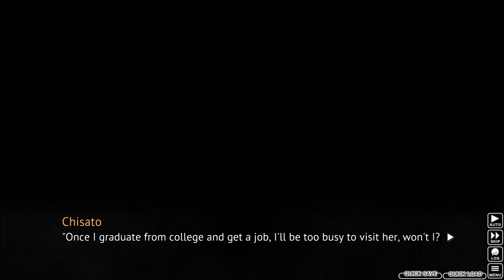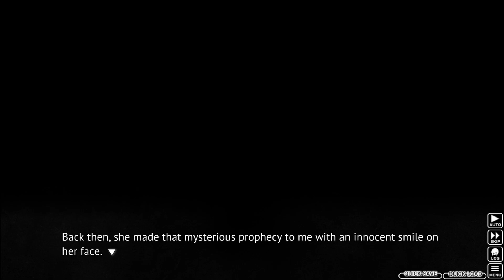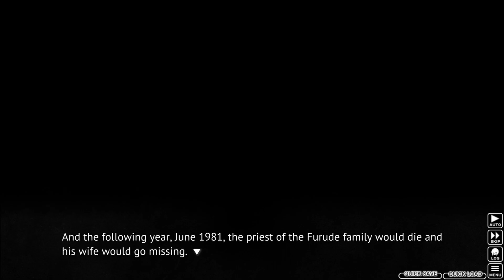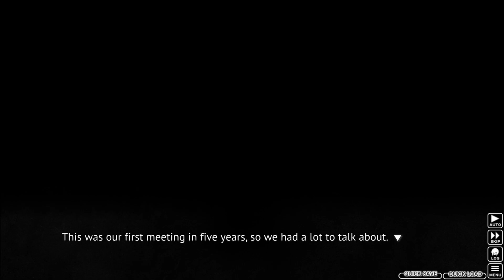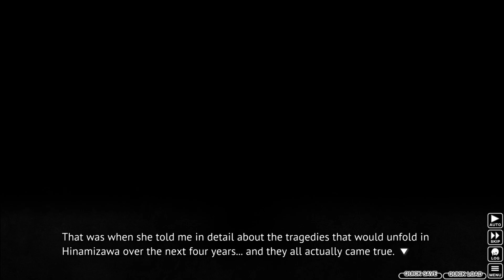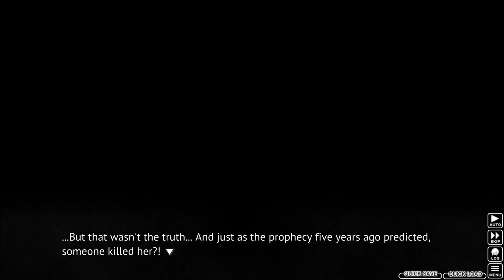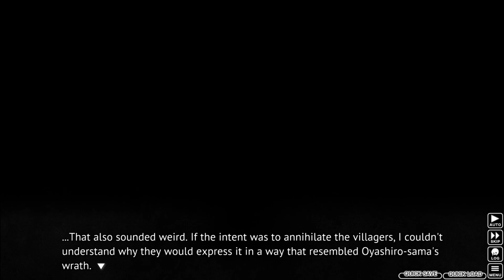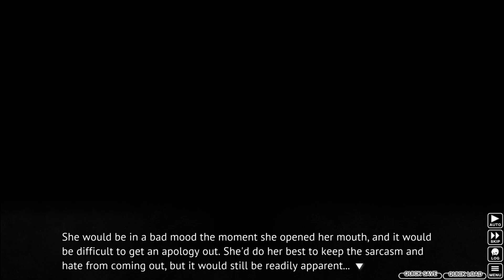Higurashi Console Arcs (Pt 18): Neo Learns of a Possible Conspiracy Involving Minai's Father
While Neo is retreading a lot of familiar ground in this episode in regards to specific story beats and in-universe theories, some of which are a lot more closer to the truth of the Hinamizawa Conspiracy than others, Neo learns more about Detective Minai's father and the circumstances that lead to both Minai's parents' deaths and the ensuing enstrangement between herself and her sister Modaka... and what little information has been presented thus far certainly makes Neo suspicious, although what relation Minai's father's demise has to the greater going-ons surrounding the Hinamizawa Conspiracy, if any, remains a mystery to him...

LINKS:

(Discord) - Want to stay up-to-date on ALL the latest announcements on Neosekken's YouTube channel while also having an additional, convenient messaging service to get in touch with him, put in requests for games you want to see him cover in future Let's Plays, as well as find other cool people to hang out with? Then consider using Neosekken's Discord Server to do all these things as well as have access to other cool features! If you like what you see there, you can ask to become an official member of the server - I'm always happy to expand this channel's community!